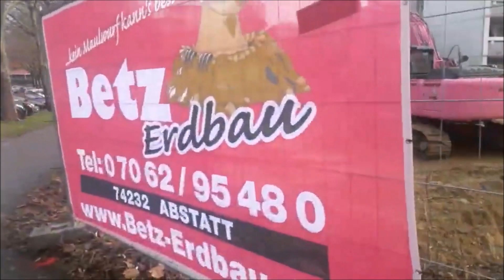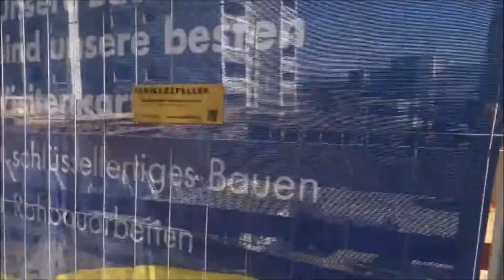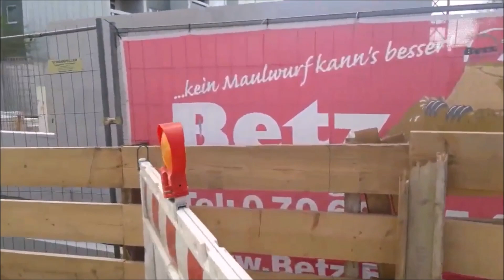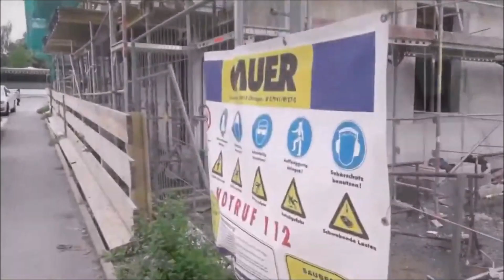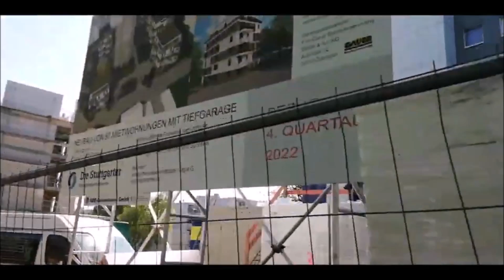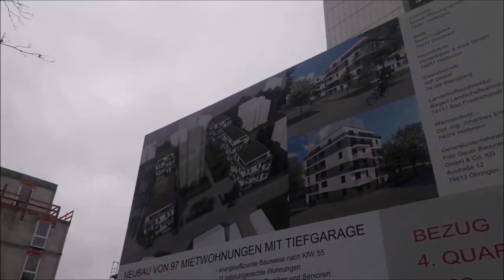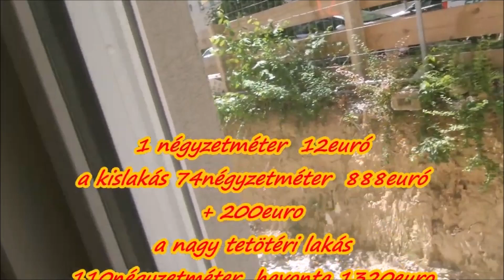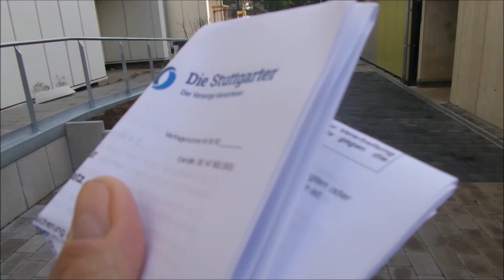ÉPITKEZÉS a film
véget ért a nagy épitkezés... végre...  :)